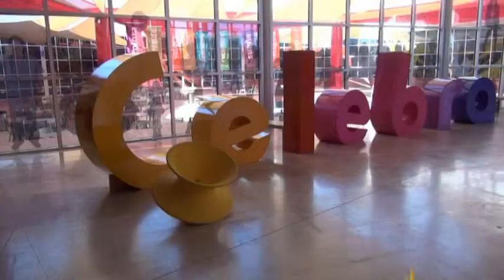Rodanoticias "Sol" Jared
Reportero: Jared
Exhibición: Sol
Entorno Natural